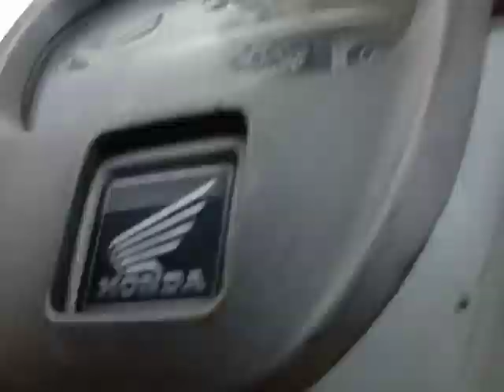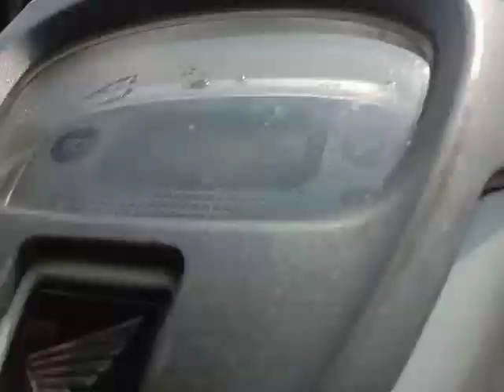Home tour : danau bogor raya residence jabar indonesia desember 2023